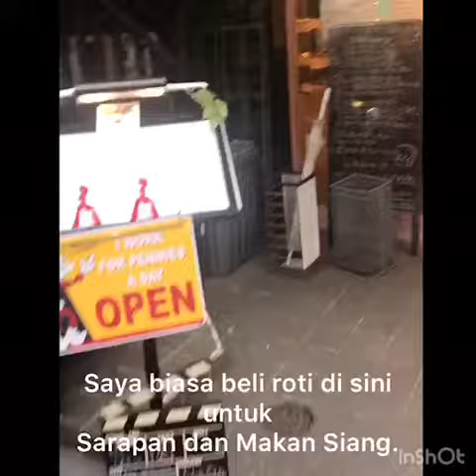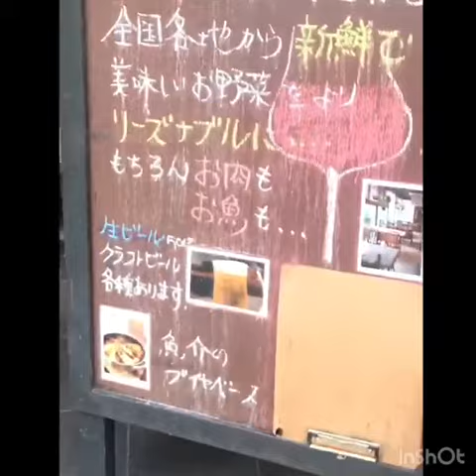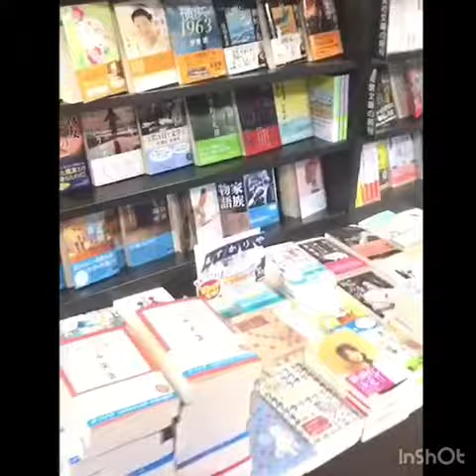OGIKUBO - daerah sekitar stasiun Ogikubo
Tugas Mahasiswa, Bahasa Indonesia, Semester Musim Semi 2019, Universitas Sophia
Oleh: SAWANE